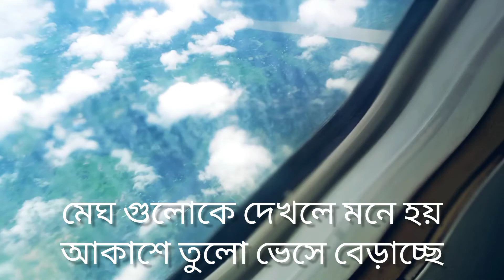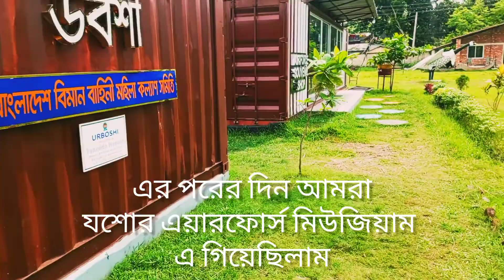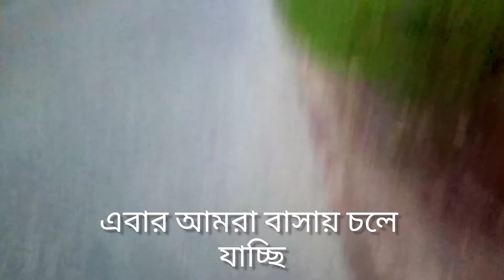Beautiful Jessore | ঘুরে আসলাম যশোর | যশোরের সৌন্দর্য